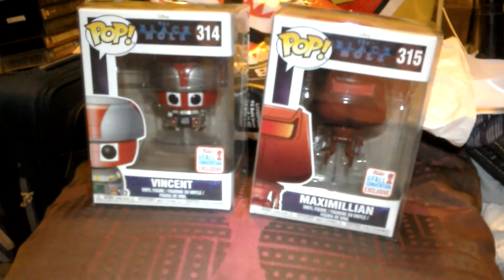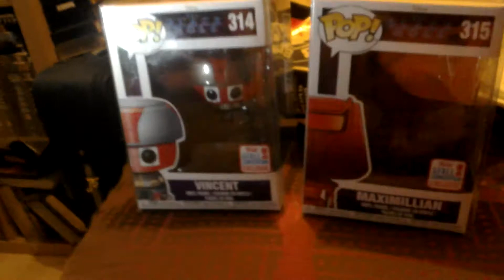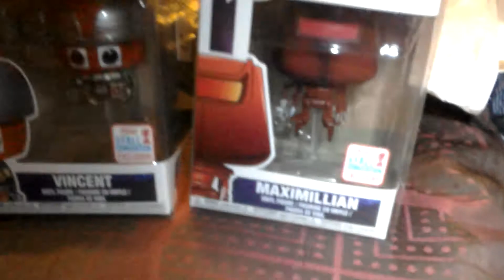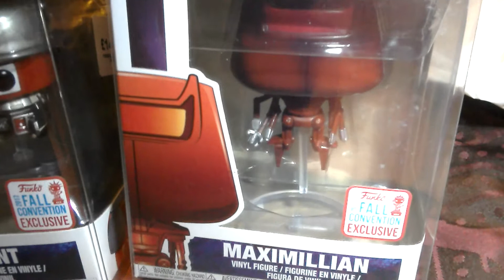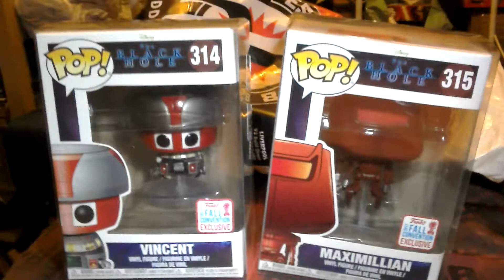Black Hole 314 & 315 Funko Pop VINCENT & MAXIMILLIAN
I am a pretty big fan of 1979's Black Hole and saw these Funko Pops in Forbidden Planet on Saturday! Foolishly I did not buy them and so when I checked out online prices I wanted to pick them up on Sunday! That did not happen so I went after work and scored them both! All that cycling and having drunk industrial strength coffee I was desperate for a tinkle! Whilst cycling around central London!